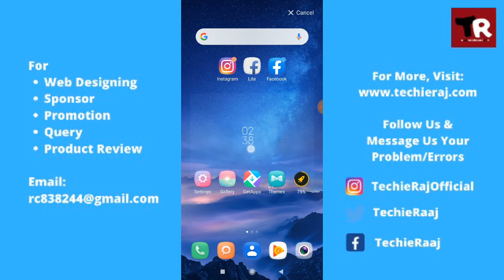Redmi Note 5 Pro Display Time Setting